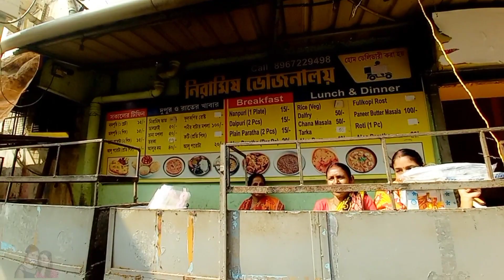hotel ডাক্তার দেখাতে গিয়েও খিদে পেয়ে গেলো দিদির ।চলো দেখি কোথায় খেতে গেলাম।Riyanka daily vlogs.